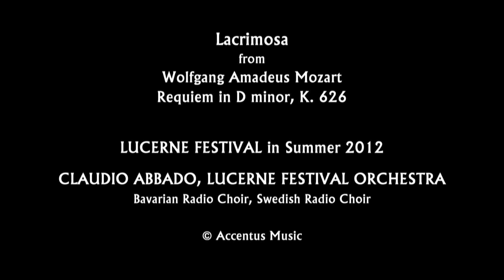In memoriam Claudio Abbado (1933-2014)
In remembrance of Claudio Abbado, the "Lacrimosa" from Wolfgang Amadeus Mozart's "Requiem" as it was performed by the Lucerne Festival Orchestra under his baton at the Lucerne Festival in 2012.